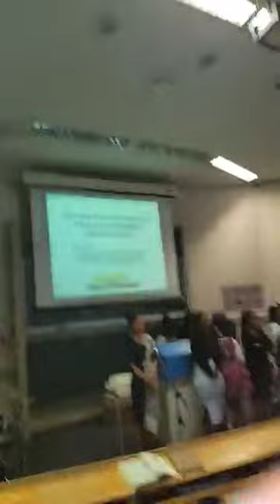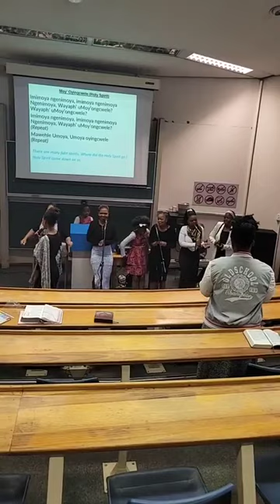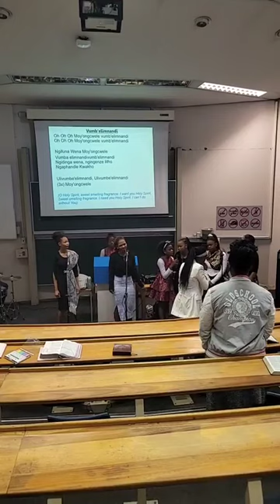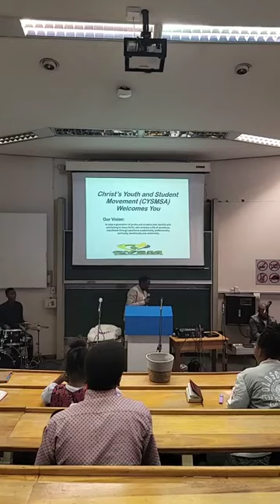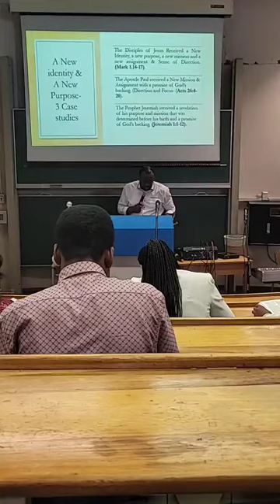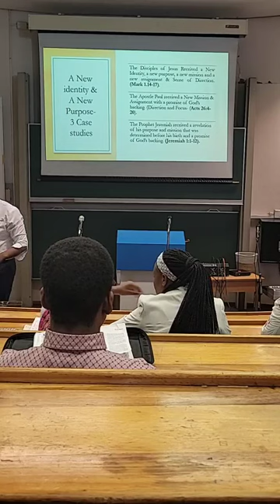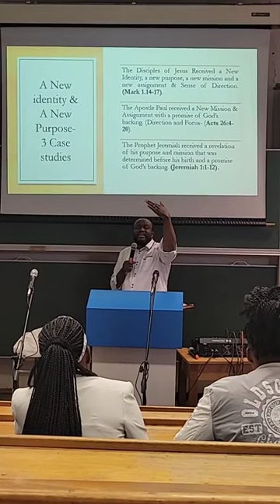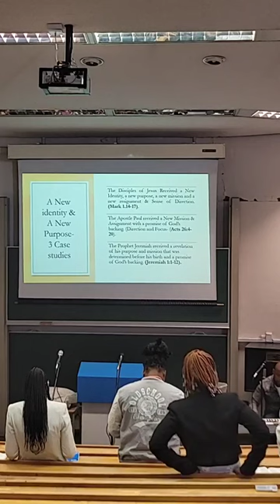PTA Sunday Service 18/08/2024